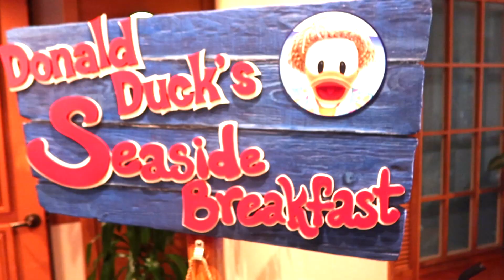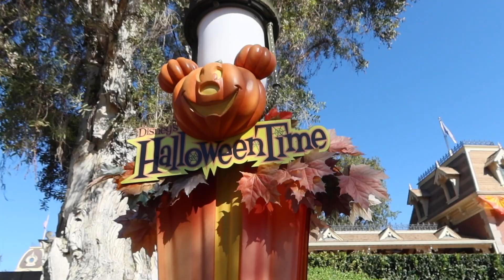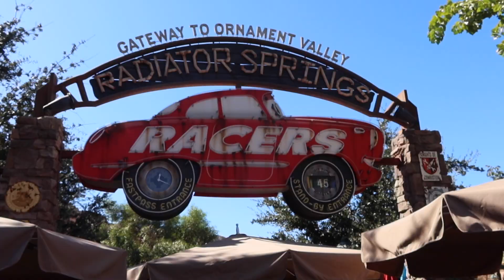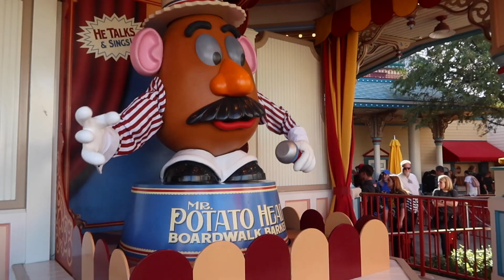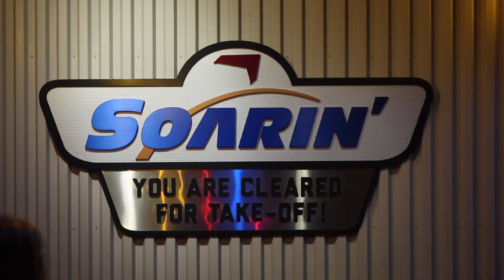Our Disneyland Trip 2019 | Day 2 | Disneys California Adventure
Day 2 we tried to pack in what we could at Disney's California Adventure. Plus we spent Halloween in Disneyland!!! Most of all though, for the love of the mouse, never forget. That It all started with a mouse!!!